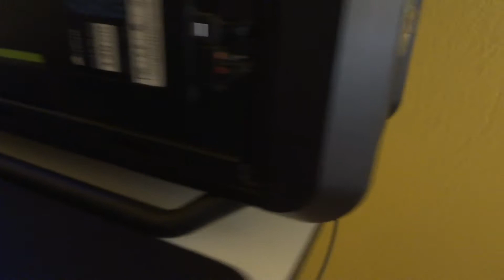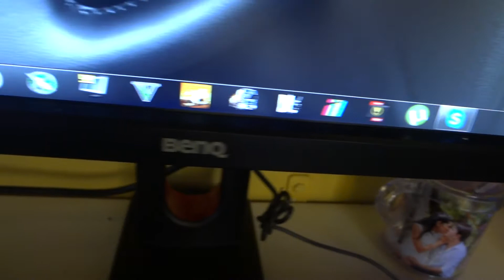MEU PC COSMOS SE GTR EDITION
COSMOS SE NISSAN GTR

Agora com umas modificações do video anterior

- Mobo Msi Xpower Z97 AC
- 3x8 / 24GB Corsair Veagence 1600mhz
- 2X Vga Gigabyte G1 Gaming GTX 970
- PSU Corsair AX1500i
- 2 SSD Corsair Force 120GB em RAID0
- HD 1TB
- Water Cooler Custom
- Gabinete Cosmos SE Case Nissan GTR
- Mouse CM Storm Havoc
- Teclado CM Storm Devastator
- Mouse Pad CM Storm
- Headset Philips SHM 1900

Breve mais videos!